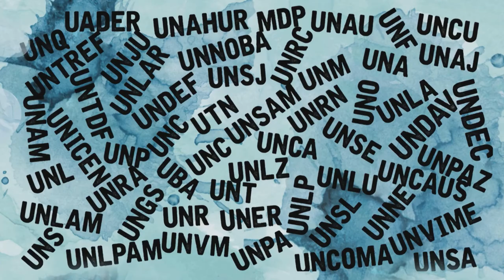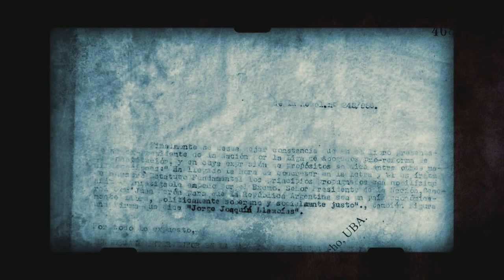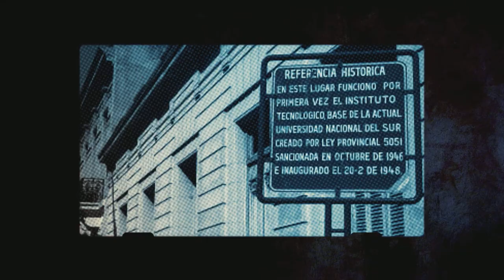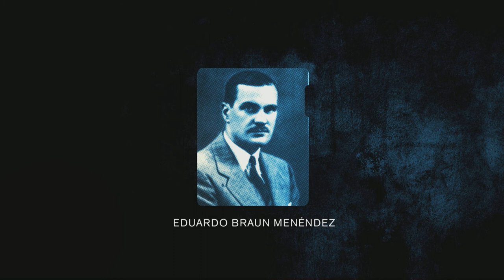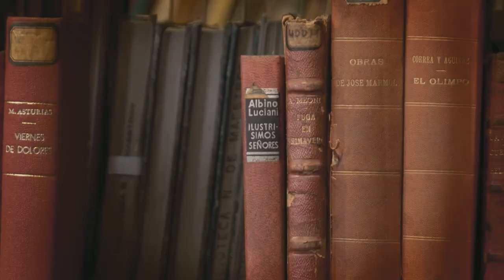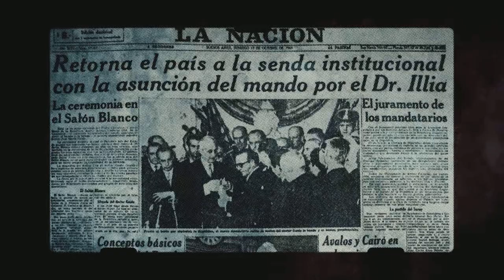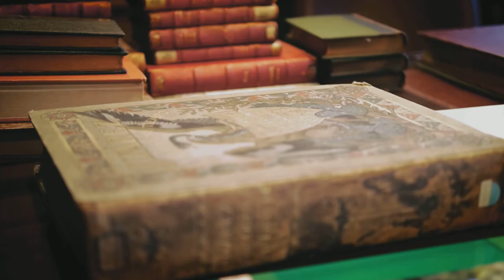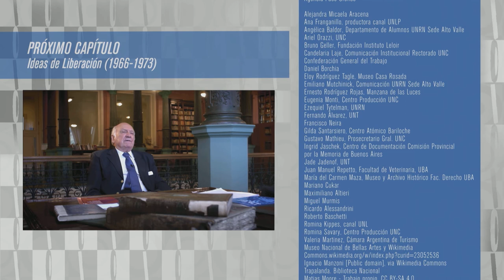Historia del Sistema Universitario Argentino. Capitulo 6